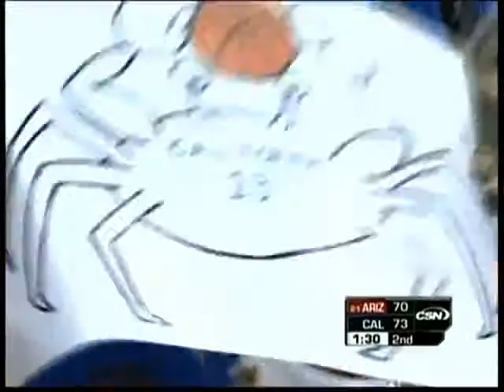UofA vs CAL California+3OT, (Harper Kamp 33pts 10 rebounds)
Harper Kamp 33pts 10 rebounds UofA vs CAL California+3OT, SD